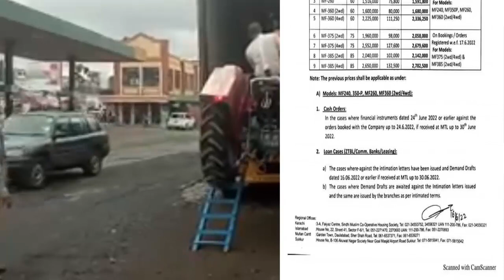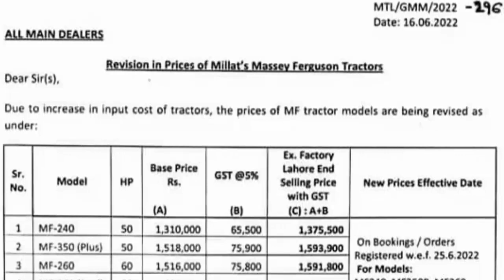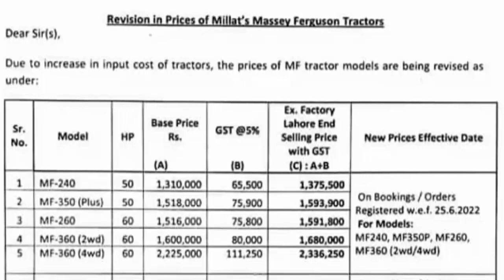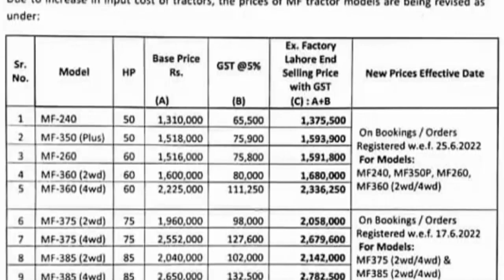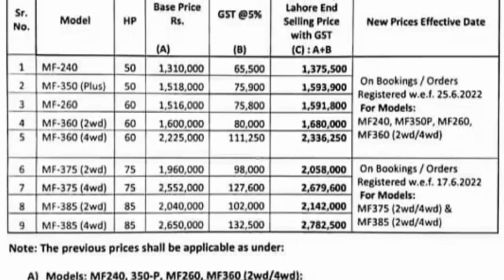Millet Tractors increase prices 2023 |Millat tractor new price update. details information Video